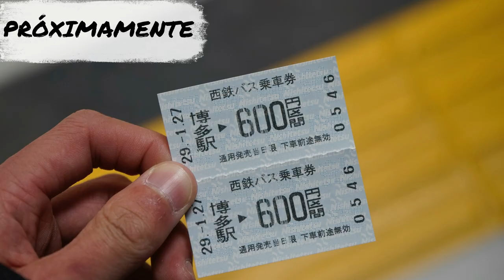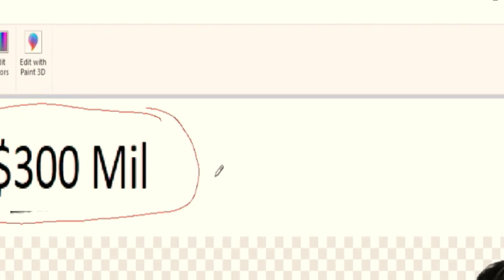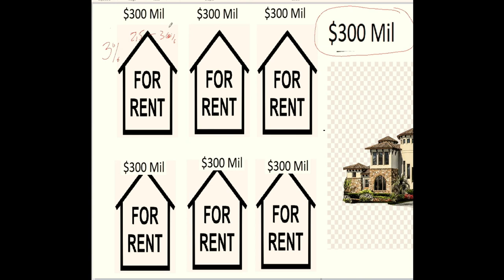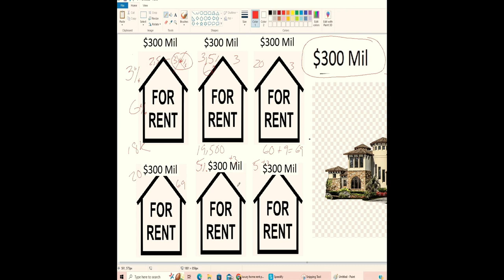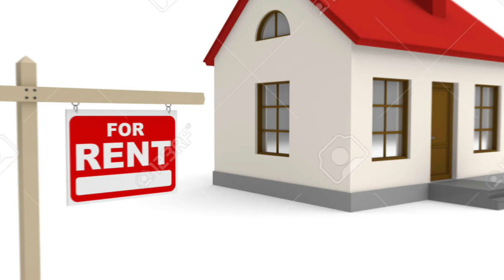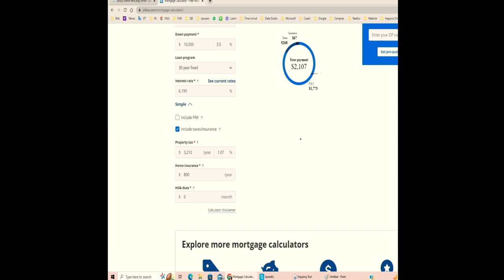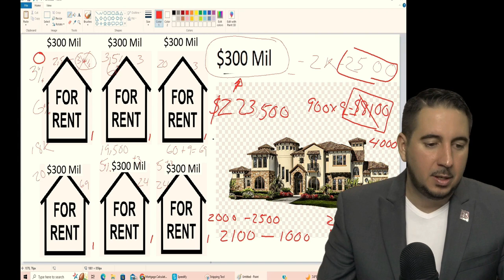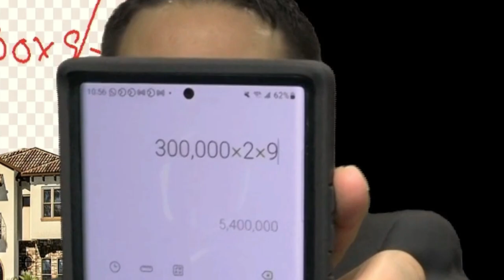Me acabo de ganar medio Millón de Dólares 💰🎁🏡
¡Bienvenidos al canal! Muchas personas sueñan con ganar una cantidad significativa de dinero, pero ¿qué hacer cuando ese sueño se convierte en realidad? En este video les compartiré mi opinión y consejos sobre cómo aprovechar al máximo una situación como esta.

Les explicaré mi estrategia de inversión en bienes raíces con los 500 000 dólares y cómo he logrado multiplicar mis ganancias gracias a ella. Además, les hablaré sobre las opciones que tendría alguien en una situación similar, como comprar una propiedad al contado o invertir en una estrategia de inversión para maximizar las ganancias.

En este video les contaré lo que yo haría en una situación así y cuáles son los pasos que debería seguir cualquier persona que se encuentre en una situación similar. Les daré consejos útiles y recomendaciones basadas en mi propia experiencia como inversionista.

¡No se pierdan este video para descubrir cómo ganar y multiplicar el dinero en bienes raíces!